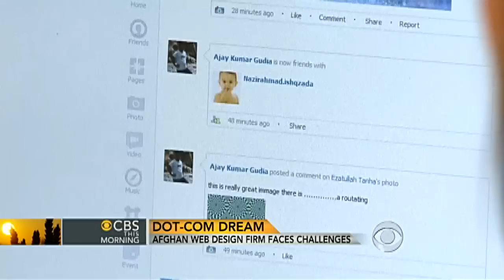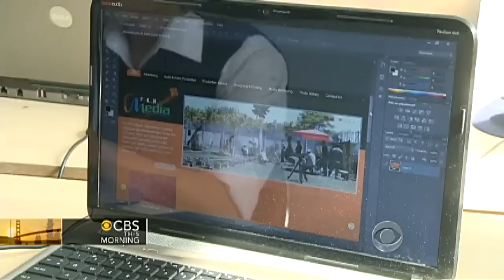Afghan web design firm launches their start-up dream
California's Silicon Valley isn't the only place where tech companies launch their revolutions. CBS News' Kelly Cobiella reports on some dotcom dreamers in Afghanistan.